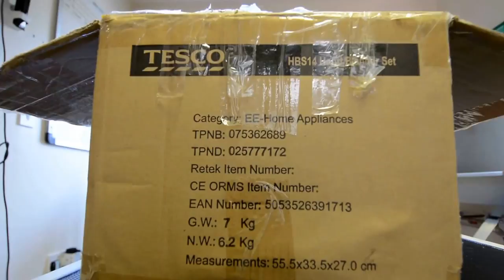Cats dumped in Hellesdon.